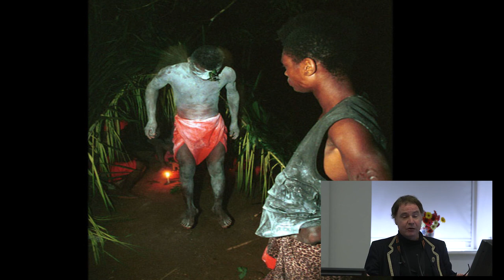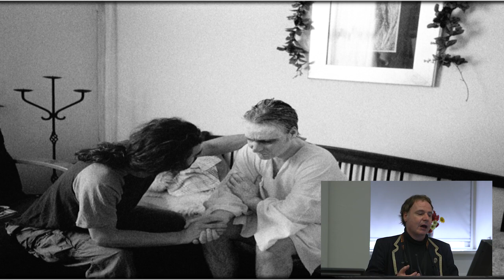David Graham Scott - Rooting for Recovery. A talk about Ibogaine Treatment.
David Graham Scott - Rooting for Recovery.  A talk about Ibogaine Treatment. Filmed as part of the Psychedelic Therapeutics Symposium at Breaking Convention 2015.